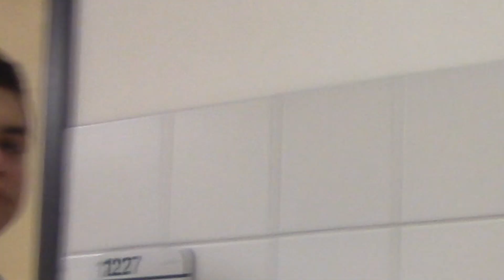Bad Joke Telling: Bless us